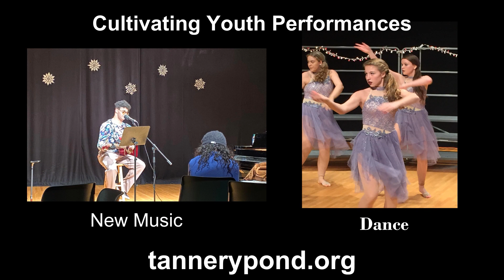Tannery Pond Center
Tannery Pond Promotional Video